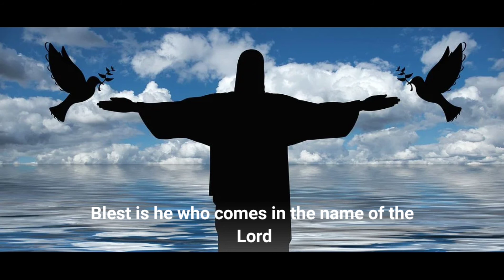Holy, Holy, Holy Lord Holy God Of Host { Hymn Sing }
Assorted Catholic Devotional Prayer Bookmark, 6 Inch, Pack of 100

Catholic & Religious Nativity Holy Water Font.

Our Lady of Lourdes with St. Bernadette and Lamb Catholic Religious Gift 8 Inch Grotto Statue Figurine

Miraculous Medal Madonna Italian Style Religious Garden Statue, 23 Inch

Metal Crucifix Wall Cross 12 Apostles Statue Jesus Cross Religious Gifts Rustic Standing Cross Wall Decor